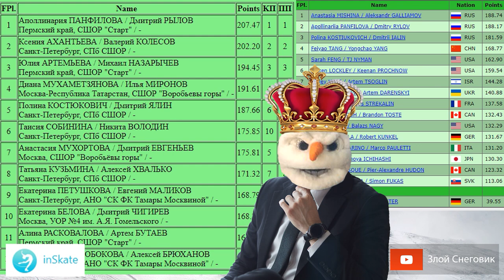ПОЗОРНАЯ НЕСПРАВЕДЛИВОСТЬ! Парное Катание. Первенство России 2020 или Чемпионат Мира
... Соревнование в парном катании на первенстве России среди юниоров 2020 еще раз подтвердило тот факт, что российские юниорские пары - сильнейшие в мире. Но на чемпионат мира могут поехать только три. InSkate Instagram VK